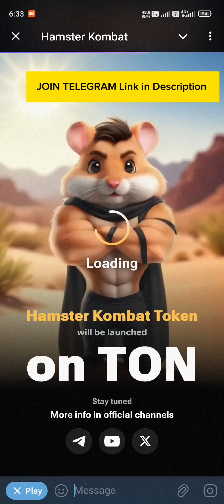2 august hamster kombat mini game today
2 august hamster kombat mini game today

2 august Hamster Kombat Daily Combo Hamster Kombat Daily Combo Today

2 august DAILY COMBO CARDS HAMSTER KOMBAT | 5 MILLION COINS |

2 august daily combo hamster kombat

2 august hamster kombat mini game

hamster kombat mini game today mini game hamster kombat today